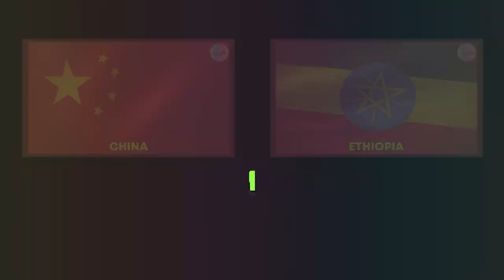Sharks for Kids - Different Types of Sharks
What kinds of sharks are there? There are a lot! Some are tiny, some are scary and some are enormous! Let's learn about different kinds of sharks. Sharks are among the ocean's most fascinating creatures, with 300 different species swimming in every ocean of the world today. They evolve over time to be more lethal. They have sharp teeth and are big fish eaters. They can swim in saltwater as well as freshwater. The largest shark is over 15 feet long (the whale shark) while the tiniest are less than 2 inches (the dwarf lantern shark).

There are three types of sharks: bony fish, cartilaginous fish, and elasmobranchs. Bony fish have a skeleton made of bone while cartilaginous fish have a skeleton made from cartilage. Elasmobranchs are characterized by their five-gill slits on each side of their bodies and include rays, skates, and sharks.

KiddiZoo videos are audio-visual animated textbooks that focus on topics that help toddlers, kids, preschoolers, and kindergarteners develop and improve their knowledge about wildlife and their reading and vocabulary skills. Here you can find the best and brightest videos for kids, handpicked by the Kiddizoo team so that you can spend more time doing the fun stuff with your child.

00:00 Introduction
00:15 Whale Shark
00:30 Hammerhead Shark
00:45 Great White Shark
01:00 Sand Tiger Shark
01:15 Whitetip Reef Shark
01:30 Blue Shark
01:45 Blacktip Reef Shark
02:00 Smooth Hound Shark
02:15 Bamboo Shark
02:30 Zebra Shark
02:45 Basking Shark
03:00 Thresher Shark
03:15 Oceanic Whitetip Shark
03:30 Lemon Shark
03:45 Catshark
04:00 Puffadder Shyshark
04:15 Angel Shark
04:30 Bull Shark
04:45 Horn Shark
05:00 Saw Shark